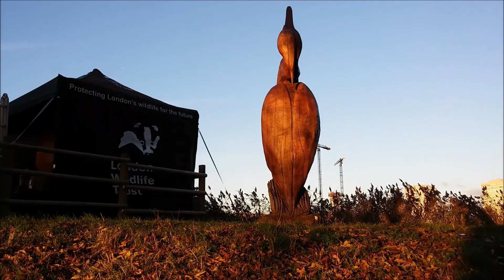#13 Autumn~ A Formal Apology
A short video compiled of videos I've taken from the beginning of September.

This video was inspired by Carrie Hope Fletcher's series, Letters To Autumn.

All other social media is GeekInTrainingJ

Video transcript:

Dear Autumn,
I owe you an apology. For as long as I can remember I’ve seen you as nothing more than a prelude to Winter; a disappointing end of Summer heralding the cold, wet months ahead. Maybe this was due to my mum instilling these ideas in me from a young age. Maybe I always associated you with the beginning of a new school year- not that I’ve ever disliked school, but the start of autumn always brought an end to Summer’s freedom which I never found to be pleasant.
But this year I’ve found an appreciation for you. I’ve had no schoolwork to struggle with, and instead I’ve found myself outside and enjoying all you have to offer more often. In the middle of September I started volunteering for The London Wildlife Trust at a tiny reservoir called Woodberry Wetlands where I’ve watched your season unfold. The last section of my weekly walk to the Wetlands takes me along a short stretch of the New River where I often find myself loitering to film the river’s inhabitants, fascinated by the way the morning sun rises over the reeds to dapple the riverbed.
And Autumn, your sunsets are amazing. I’ve seen plenty of them this year, whether at Woodberry, in a park walking my dog, or on a train on my way out of London (of which I’ve taken many), and with every one I fall a little more in love with the rich pallet of colours that paint the sky. And that’s not to mention the rich tones given by falling leaves, or freshly mown soil in farmer fields, or yellowing grass, or the silver mist that softly surrounds everything, smoothing all the roughness off the buildings and trees. Though your colours aren’t bold like Summer or brash like Spring, there is a subtlety to you that I can’t describe.
And even now, as you fade away to Winter, I’m not sad. It’s a shame to see you go, especially as you arrived late this year, with the trees not realising it was time to shed their leaves until mid-November, but I know the seasons will march on no matter whether I like them or not. I can only hope I learn to enjoy Winter as much as I have learned to love you.